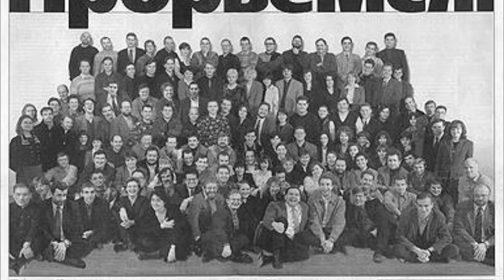Какой сегодня праздник: на календаре 9 декабря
Поехали!
В мире в этот день празднуют:
День Героев Отечества в России
Международный день памяти жертв преступления геноцида, чествования их достоинства и предупреждения этого преступления
Международный день борьбы с коррупцией
День создания ведомственной охраны железнодорожного транспорта России
Егорий Зимний, Юрий Холодный в народном календаре. До Егория нужно было раздать все долги, иначе можно было прожить всю жизнь в должниках
Знаменательные события
1953 год — американская компания «Дженерал Электрик» объявила об увольнении всех сотрудников-коммунистов
В 1968 День рождения компьютерной мыши
В 1989 году возобновлено издание газеты «Коммерсантъ»
2005 — в Лондоне окончилась эксплуатация «Рутмастеров» — знаменитых двухэтажных красных автобусов
1748 год Клод Луи Бертолле французский химик
В 1934 родилась Джуди Денч, британская актриса театра и кино, лауреат премий «Оскар» и «Золотой глобус», многократная обладательница премии BAFTA
В 1936 году Александр Иванов советский поэт, публицист, пародист, сатирик и телеведущий
1953 родился Джон Малкович американский актер, продюсер и режиссер